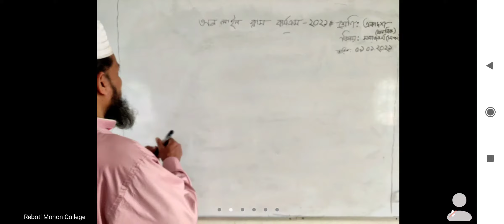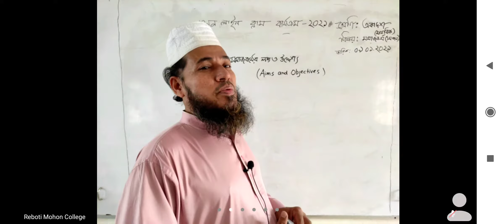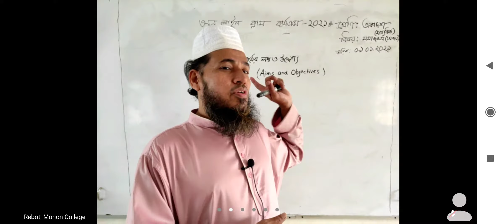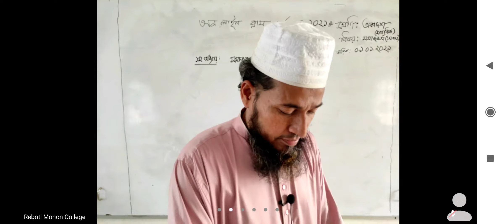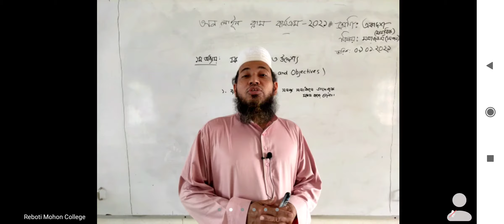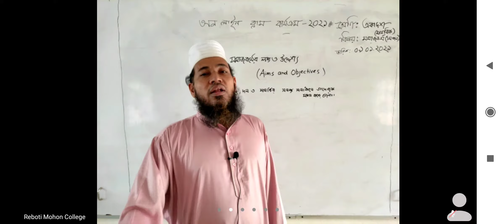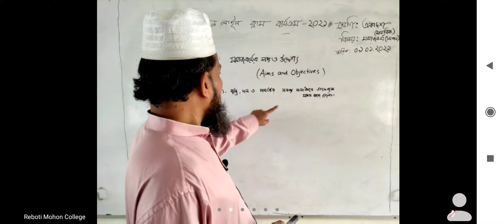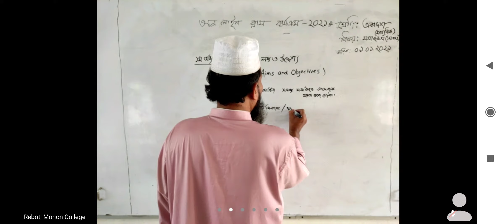Social_Work_Class-11